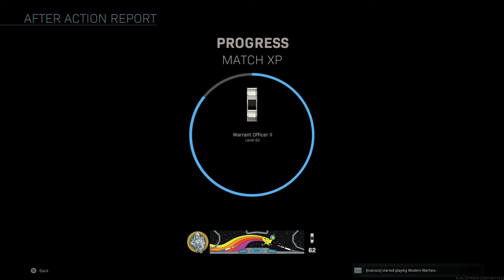Call of Duty®: Modern Warfare®_20191212212025